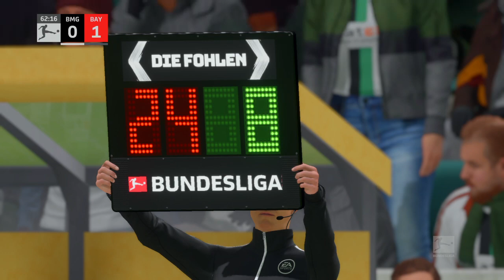We got offer from Bayern Munich...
Tell me Which camera to use